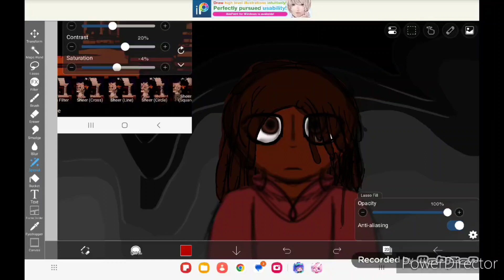so I learned something (anime background filter turn creepy)